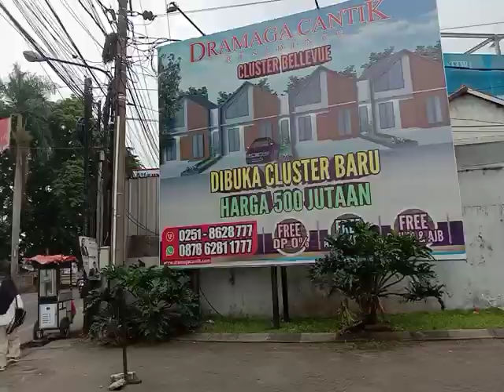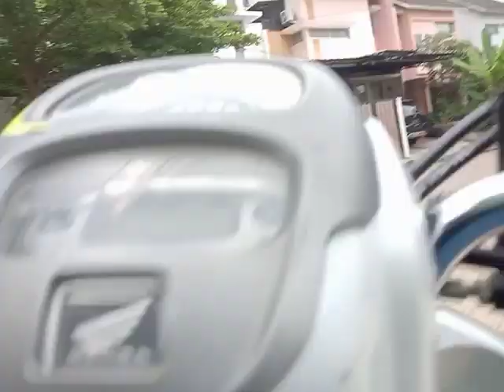Home tour : jajal wajah baru jembatan otista dramaga cantik greenland river bgr jabar